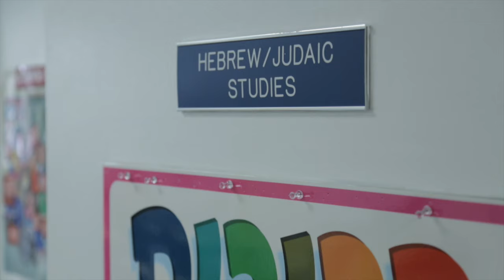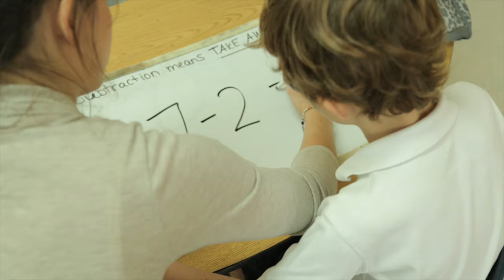The Gordon School of Beth David Congregation - Early Childhood Center & Day School welcome you!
The Gordon School encompasses an Early Childhood Center, a Jewish Day School & the Tikvah Center - the only autism-specific program within a Jewish Day School in Florida.